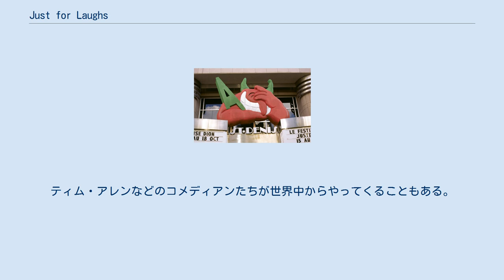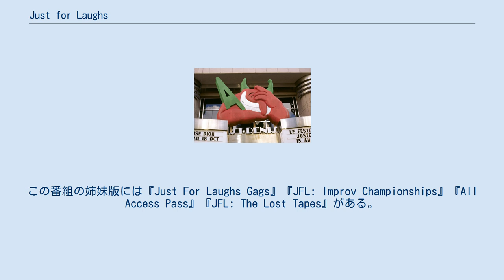Just for Laughs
Just for Laughs （ジャスト・フォー・ラフス、仏: Juste pour rire） は、毎年7月にカナダのケベック州モントリオールで開かれるコメディ・フェスティバル。
1983年から開かれているこのイベントは世界最大級のコメディ・フェスティバルである。
 セント・デニス・シアターに掲げられたマスコットキャラクター・ヴィクター 第26回「Just For Laughs」の様子 1983年、このイベントはフランス語話者のためのイベントとして2日間行われた。
1985年からは英語話者であるアンディ・ヌルマンが参加し、イベントは1か月間開かれることとなった（1か月のうち半分の期間はフランス語話者向けのイベントであり、残りの半分は英語話者向けのイベントである）。
 このイベントでは、ニュー・ボードヴィリアンとして大道芸人たちがカルチエ・ラタンでさまざまな芸を披露する。
ティム・アレンなどのコメディアンたちが世界中からやってくることもある。
 また、このイベントはアメリカ合衆国でも深夜にテレビ放送されており、このイベントを紹介している『Just For Laughs』はカナダのCBCテレビジョン、コメディ･ネットワーク、およびTVAで放送されている。
この番組の姉妹版には『Just For Laughs Gags』『JFL: Improv Championships』『All Access Pass』『JFL: The Lost Tapes』がある。